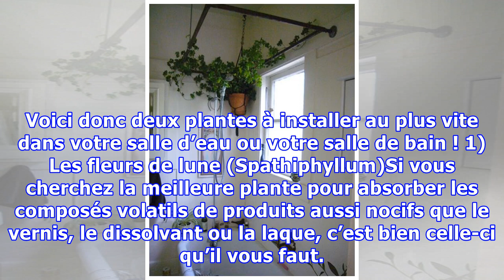Deux plantes géniales pour une salle de bain plus saine